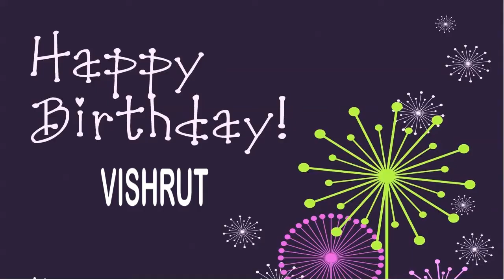Vishrut Wishes & Mensajes